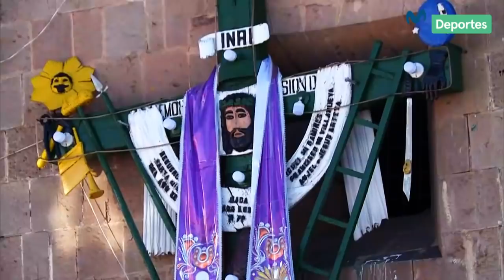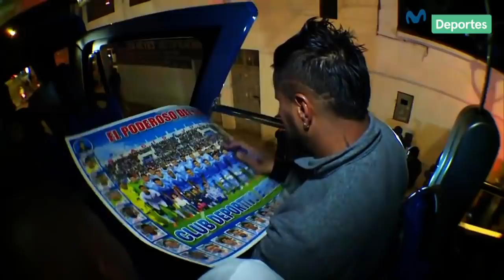La Carne del Domingo: ¡BINACIONAL campeón del Torneo Apertura Liga 1 Movistar! | RESUMEN Y GOLES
LaCarnedelDomingo. Binacional venció 2-0 a Sport Boys en Juliaca y se coronó como campeón del Torneo Aperutura. Aquí te mostramos el resumen y los goles del encuentro.